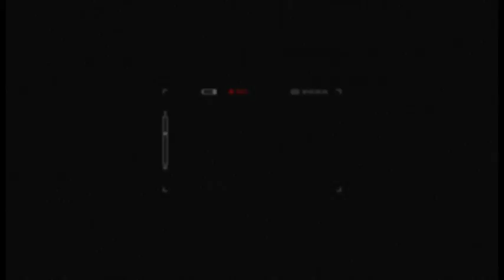Câmara Notícia : resultado 14ª Reunião Ordinária 23/03/2017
Veja o resultado da votação dos projetos da 14ª Reunião Ordinária